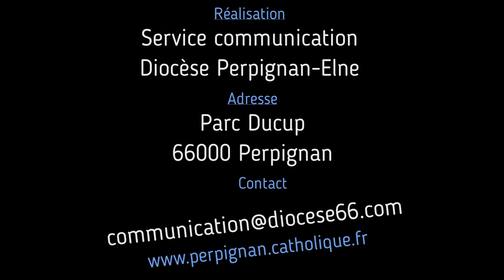Célébration du 11 Novembre et Bénédiction de la cloche de la paix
Célébration du 11 Novembre et Bénédiction de la cloche de la paix en la Cathédrale de Perpignan Dimanche 11 Novembre 2018.